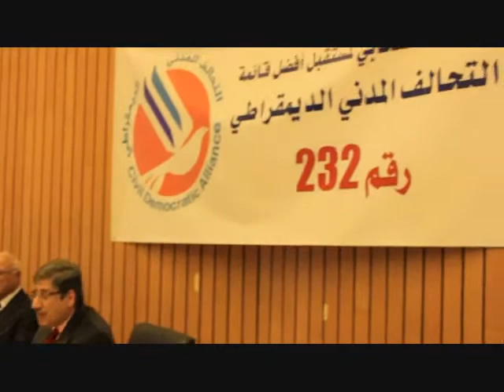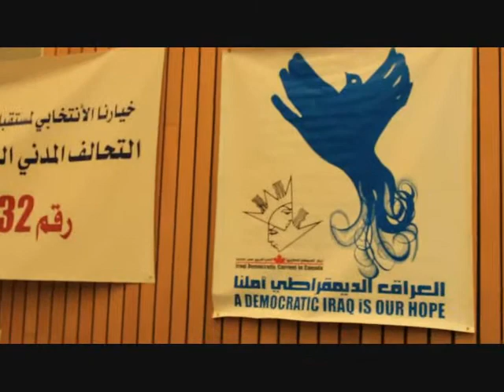C and democracy 1